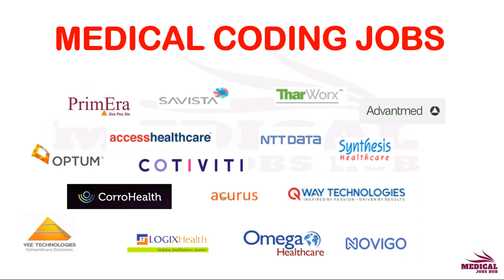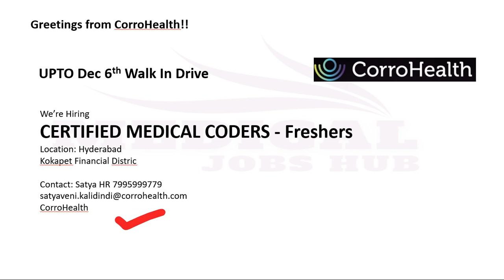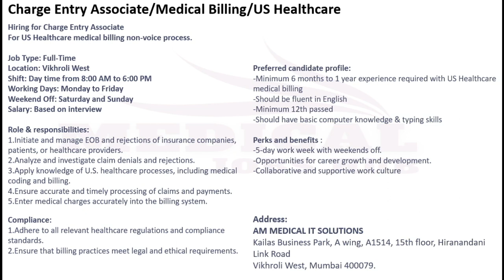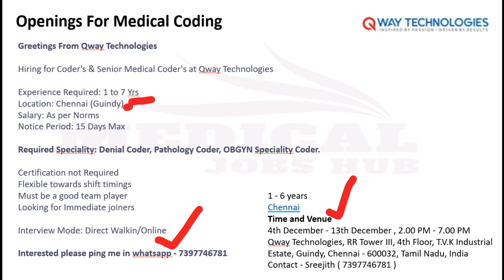MEDICAL CODING JOBS - FRESHERS & EXPERIENCED !!